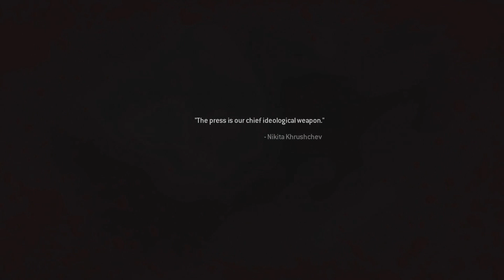Modern Warfare Remastered - Part 2 – Blackout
Modern Warfare Remastered Gameplay Walkthrough Part 2 includes the Prologue, a Review and Episode 2 of Modern Warfare Remastered forPS4. This Call of Duty Modern Warfare Remastered Gameplay Walkthrough will include a Review, all Story Missions, all Cut scenes, all endings, gameplay, Trophies commentary and Ending of the Single Player by Inkslasher.

Call of Duty Modern Warfare Remastered is a remastered port of the iconic game, Call of Duty 4: Modern Warfare. The Game is being developed by Raven Software rather than Infinity Ward who developed the original game.  The campaign includes all missions including F.N.G , Crew Expendable, Blackout, Charlie Don’t Surf, The Bog, Hunted, Death From Above, War Pig, Shock and Awe, All Ghillied Up, One Shot One Kill, Weathering the Storm, Sins of our Father, Ultimatum, All In, No Fighting in the War Room, and Game Over.